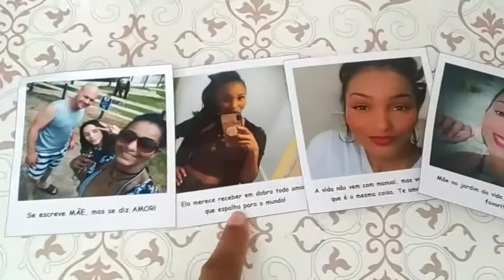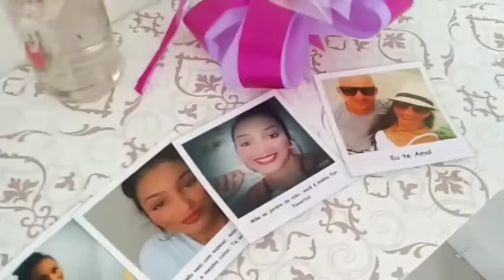Meu SUPER DIA DAS MÃES 😍